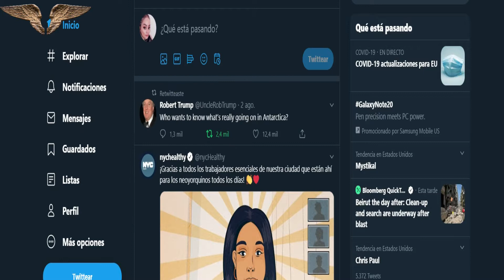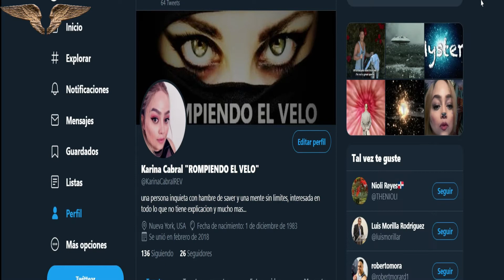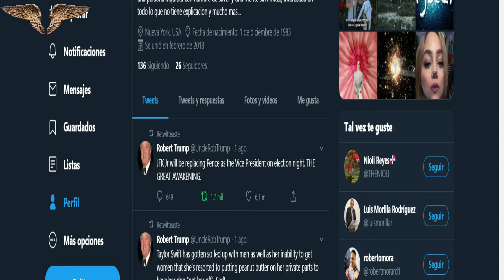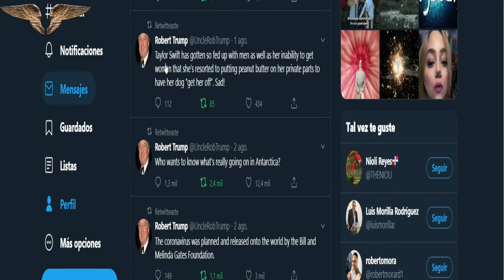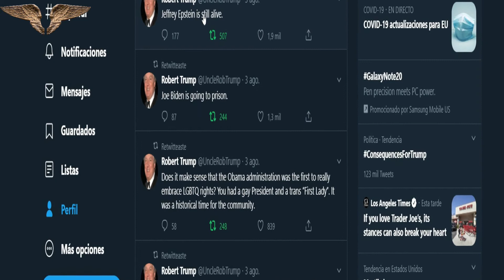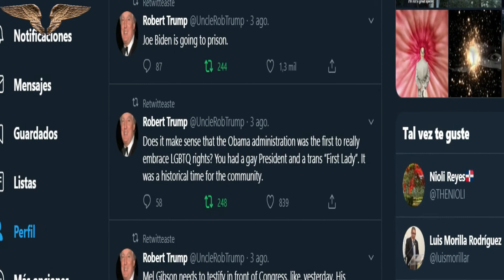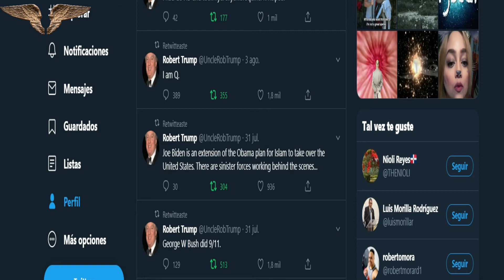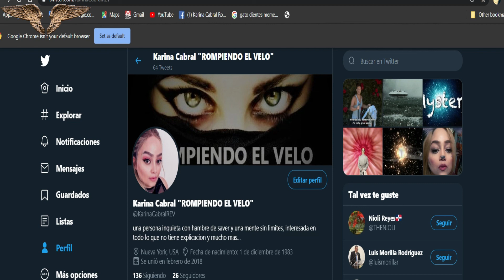¿Será el hermano de Trump realmente Q?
Hoy les voy a mostrar a alguien quien dice ser Robert trump
y sus impactantes twitter tan reveladores.